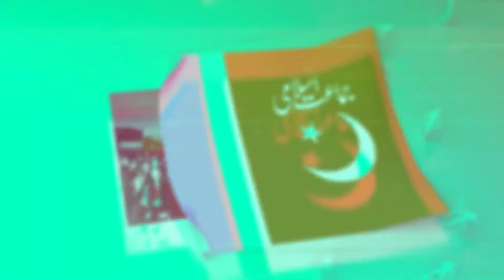The present situation and our religion | Siraj ul Haq Khitab On Ulma Convention